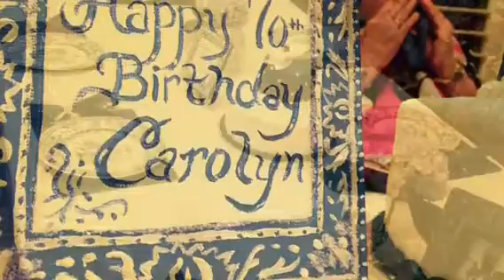Carolyn's 70th Birthday